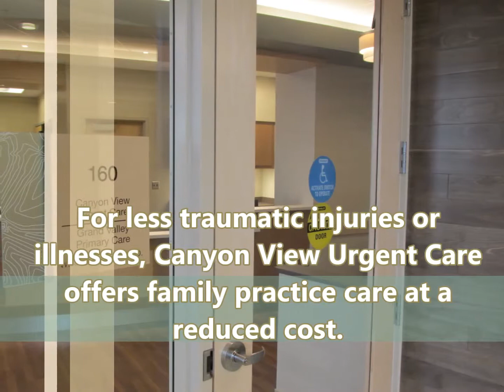Canyon View Urgent Care Virtural Tour